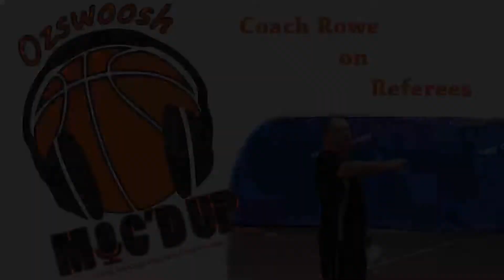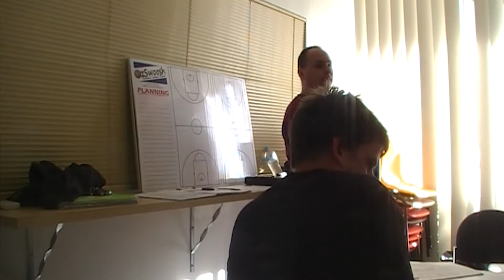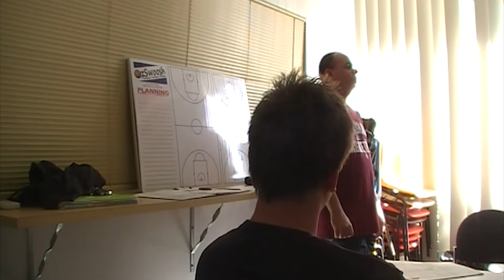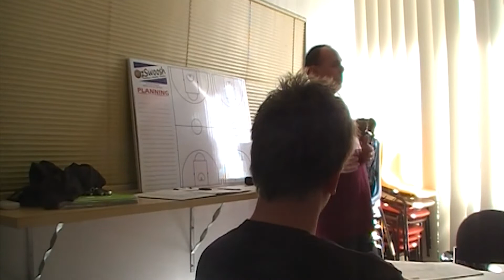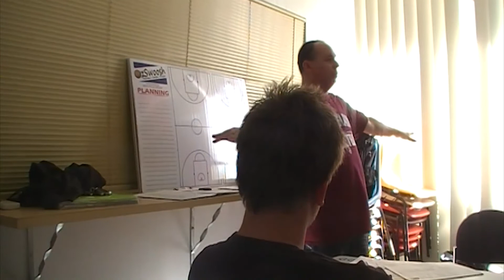Basketball coach Craig Rowe on coach-referee relations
Coach Craig Rowe address coaches on coach-referee relations.